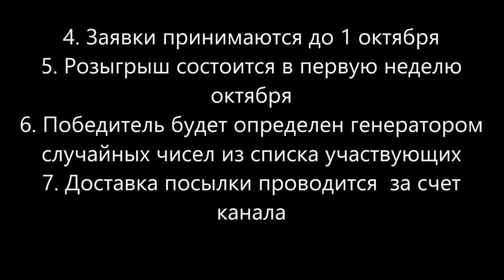Розыгрыш приза ОБРАЗЦЫ УРАЛА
2. Оставить комментарий к этому видео. Ваш комментарий будет являться заявкой на участие в розыгрыше приза
3. Розыгрыш проводится только среди граждан России
4. Заявки принимаются до 1 октября 2015года
5. Розыгрыш состоится в первую неделю октября
6. Доставка посылки с образцами и сами образцы за счет канала
7. Если Вы не возражаете, то прошу оставить лайк под этим видео
Произведение «Розыгрыш приза ОБРАЗЦЫ УРАЛА» созданное автором по имени Владимир Маковецкий, публикуется на условиях лицензии Creative Commons «Attribution» («Атрибуция») 4.0 Всемирная.